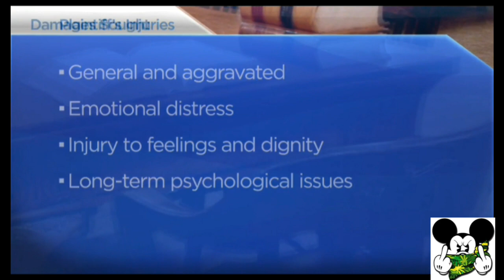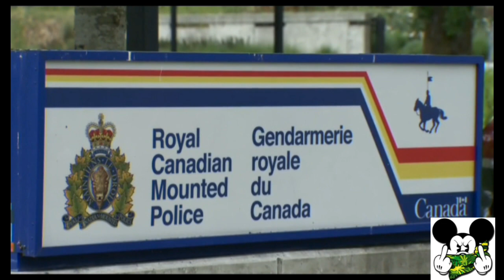CANADIAN POLICE BRUTALITY AT IT FINEST TYRANNY IS REAL